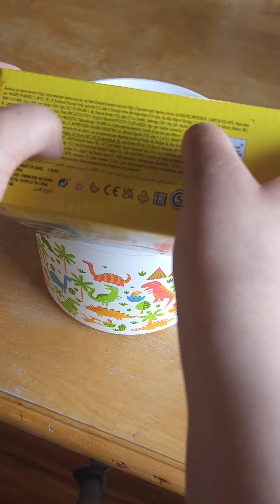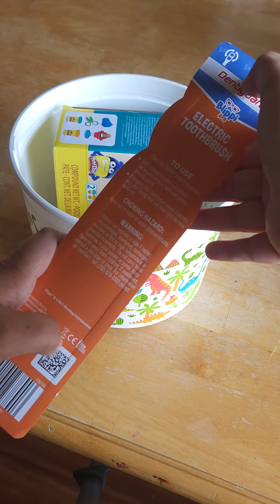Easter Resurrection Day Basket ASMR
Easter Day Resurrection Basket for my child ASMR